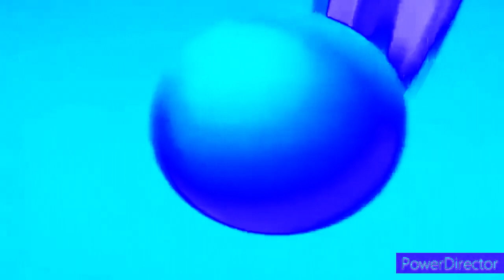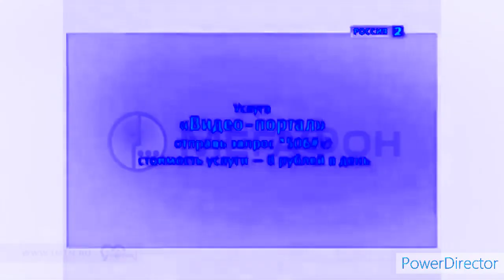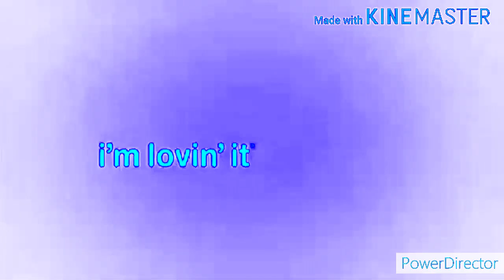Custom big best animation logos (full) in Chord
Vst I used: IL Vocodex (demo)